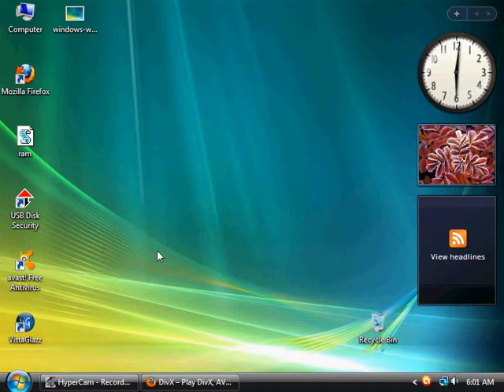vistaglazz problem help me plzz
help me plzzz